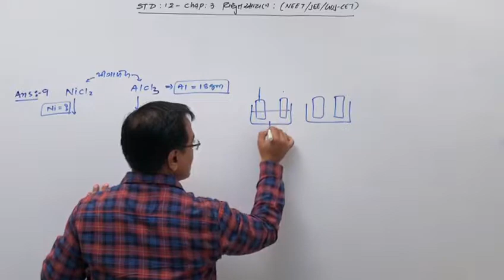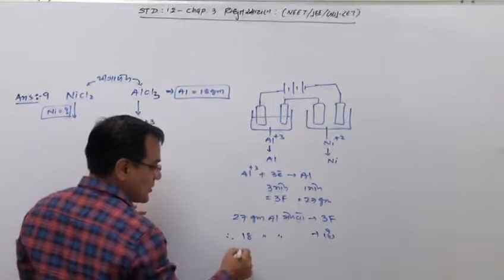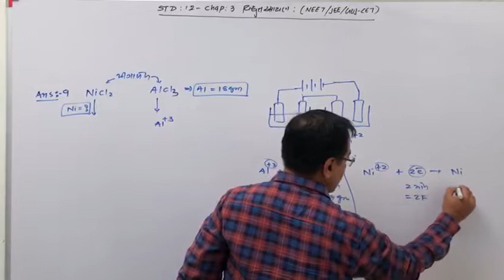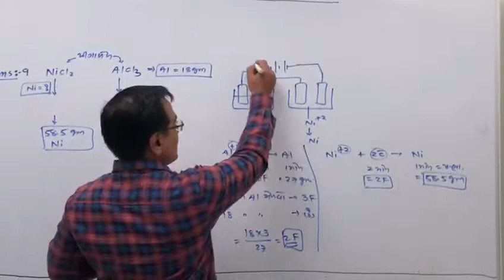ધો ૧૨ વિધુત રસાયણ પ્રશ્ન ૯ ભાગ ૧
Nayan Trivedi Sir has 22 Years Of Experience in teaching chemistry in Gandhinagar.  Feel Real Chemistry With Nayan Trivedi Sir

Std 12th Science ( Gujarati Medium )